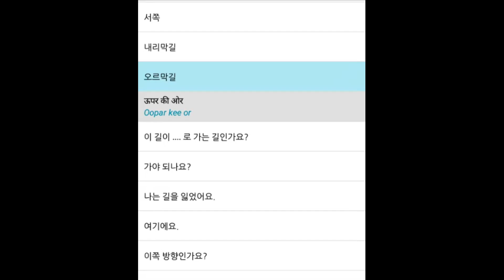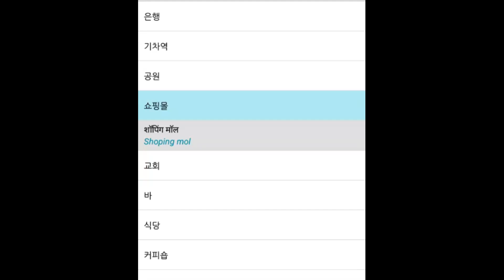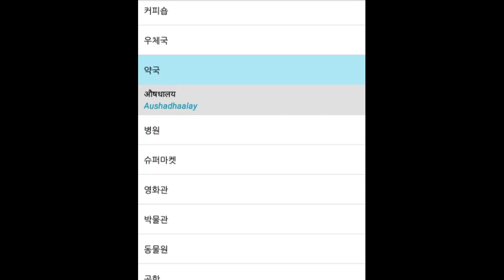인도어 힌디 Hindi 방향 Directions